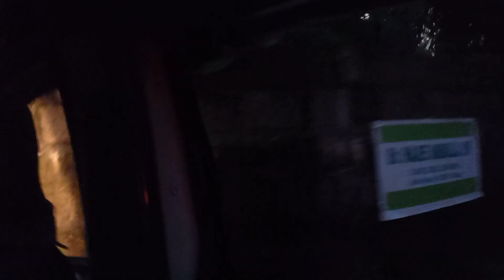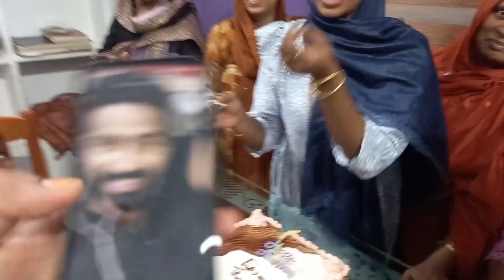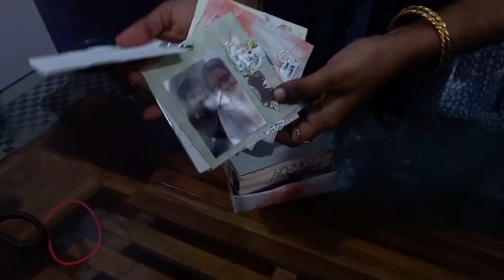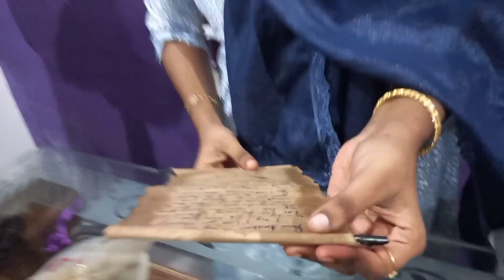എല്ലാരും കൂടി അടിപൊളി ഒരു surprise wedding anniversary പാർട്ടി / Family vlog/ wedding anniversary /